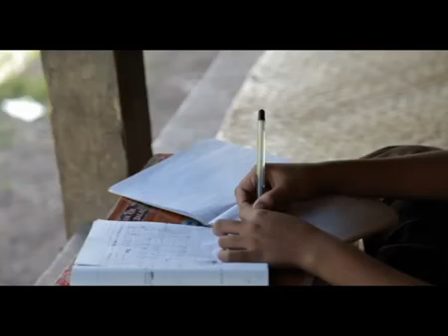Setiap Mimpi Anak Berharga